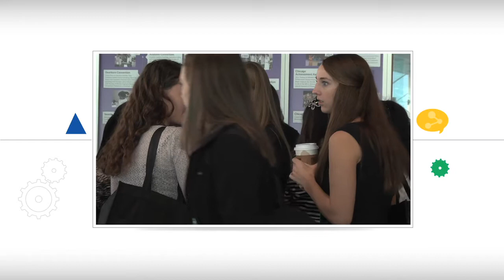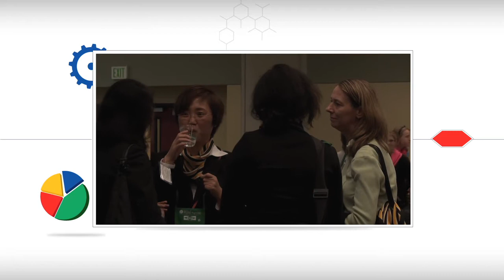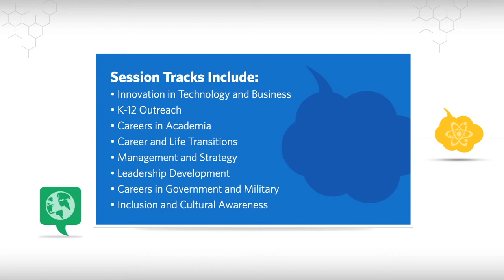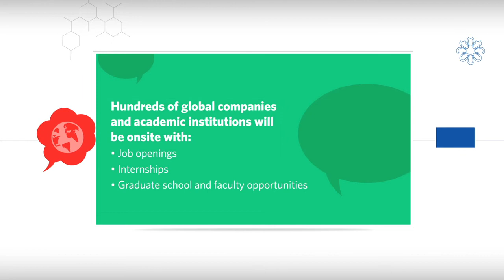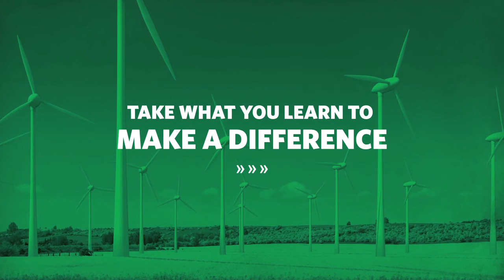WE14 - A Global Exchange for Change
For more than 60 years, the Society of Women Engineers has endeavored to establish a place and voice for women in the engineering world. Our Annual Conference celebrates the hard work of our members to accomplish that goal. In honor of this year' theme, A Global Exchange for Change, WE14 will host the International Conference of Women Engineers and Scientists (ICWES16).

Businesses, organizations, universities, leaders and innovators from all corners of the globe will come together to learn from and inspire one another. Attendees will have the unique opportunity to make international connections while they advance their careers at insightful educational opportunities. WE14 + ICWES16 will also celebrate the 50th anniversary of SWE hosting the first ICWES in 1964.

This brief video features past WE attendees who share their experiences and what you have to look forward to when you join us in L.A. for WE14.

WE14 + ICWES16 takes place October 23 - 25, 2014 in the U.S. city of Los Angeles, California.